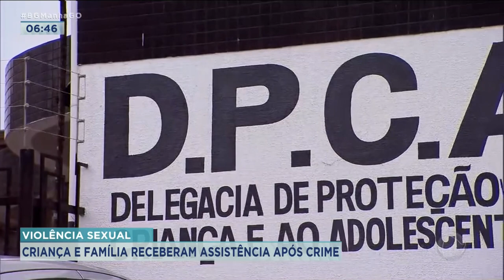VIOLÊNCIA SEXUAL: CRIANÇA E FAMÍLIA RECEBERAM ASSISTÊNCIA APÓS CRIME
A POLÍCIA AINDA INVESTIGA O ESTUPRO DE UMA MENINA DE 1 ANO E 8 MESES PELO MARIDO DE UMA BABÁ, ENQUANTO A MÃE DA VÍTIMA HAVIA IDO A UM VELÓRIO.